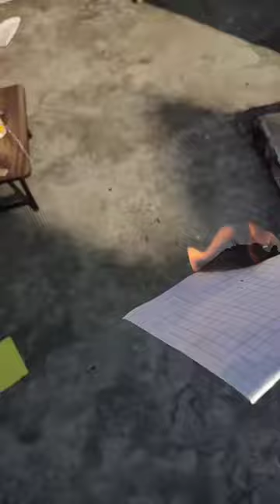CAN VR MAGNIFYING GLASS BURN PAPER?